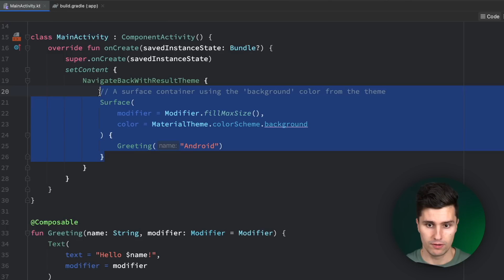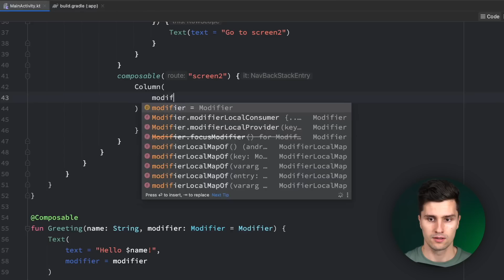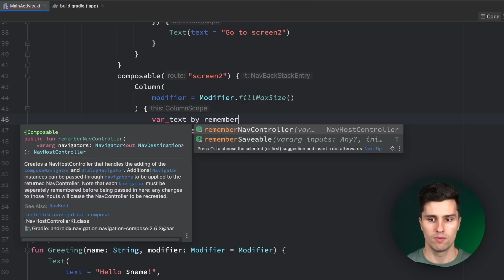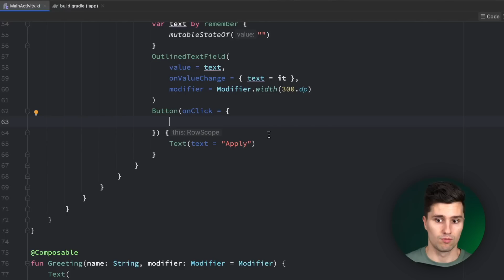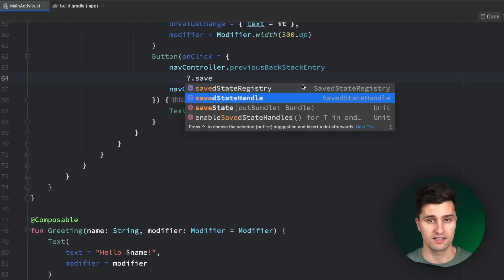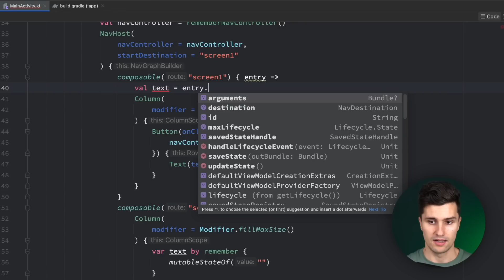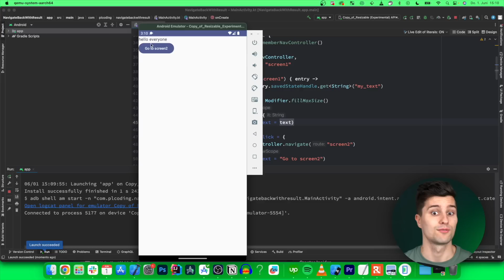How to Navigate Back With a Result in Jetpack Compose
In this video I'll show you how you can pop the backstack with a result in Android and Compose.

Save your free spot for my online workshop about how you find the right freelance clients: